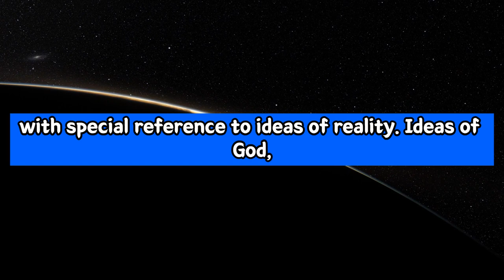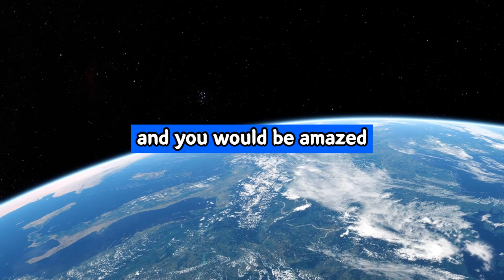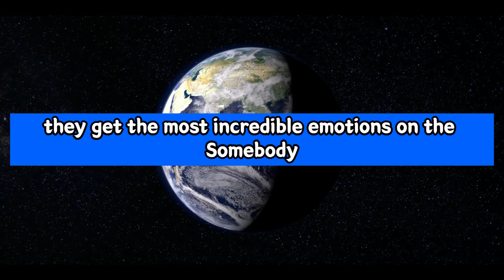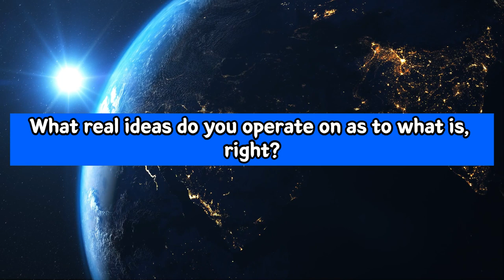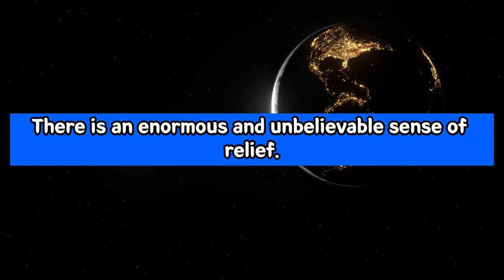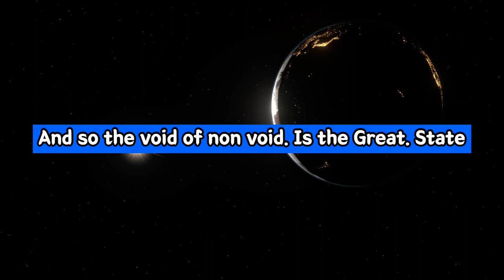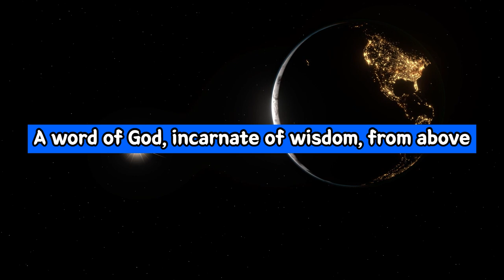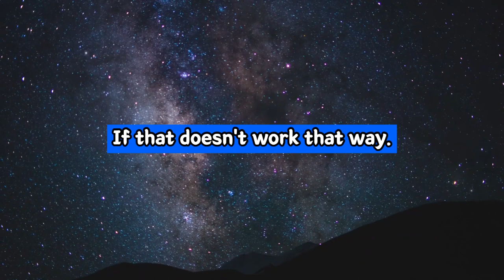Alan Watts ➤ Voiding The Void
Video: Alan Watts ➤ Voiding The Void

Search:
➥ alan watts